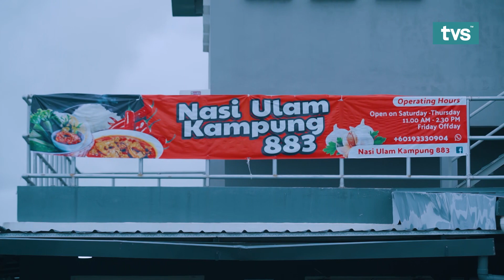Baram Regatta (Part 1) | Episod 2 - Kamek Sarawak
Regatta Sarawak sinonim dengan pelancong malah rakyat Sarawak sendiri tetapi ada satu lagi regatta atau pertandingan perahu panjang di sebuah daerah terpencil di utara Sarawak iaitu Regatta Baram.

Ikuti Kamek Sarawak, setiap Sabtu pada pukul 7.15 malam hanya di TVS!

5. TikTok: @tvstvmy